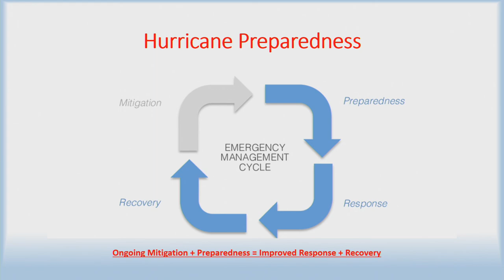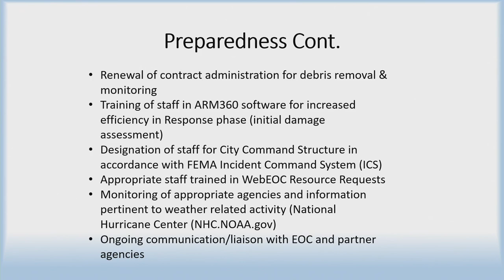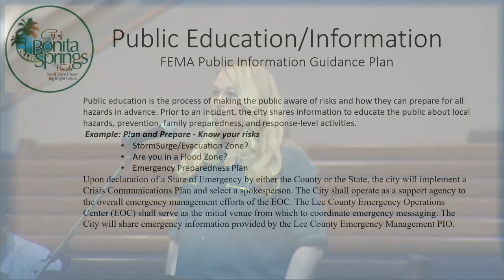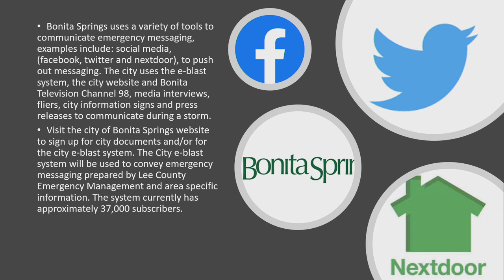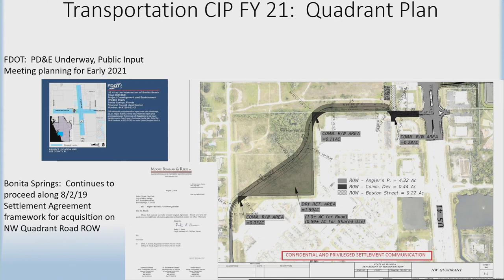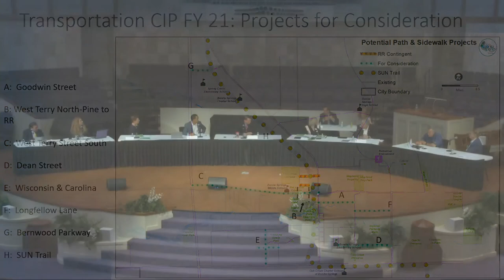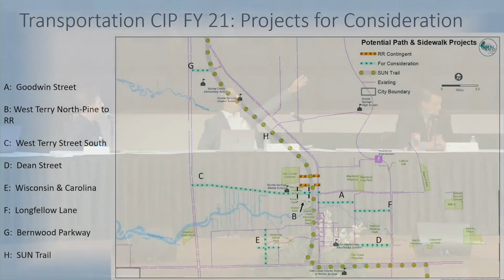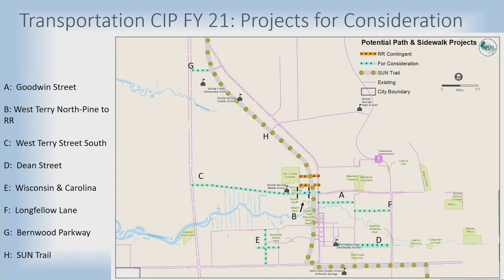City of Bonita Springs, City Council Meeting, May 20th, 2020 - Part 1